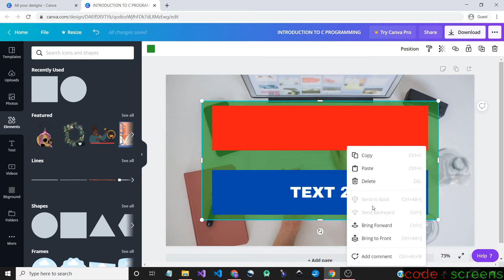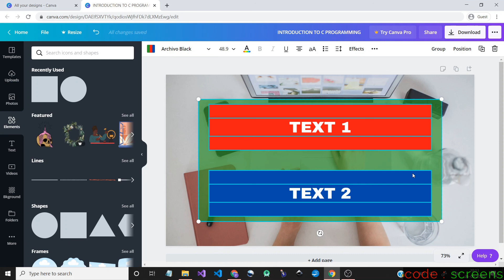Graphic Design with Canva | Episode 06 | Tamil | Code Screens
This episode explains how to set priorities for multiple elements using send to back, bring to front, bring forward and send backward. It also explains how to group and ungroup elements.

These episodes deal with graphic design tutorials using Canva, an online site where you could easily create stunning graphic content for any form of media like Instagram, Facebook and Youtube.

Canva is a graphic design platform that allows users to create social media graphics, presentations, posters, documents and other visual content. It is available on web and mobile, and integrates millions of images, fonts, templates and illustrations.